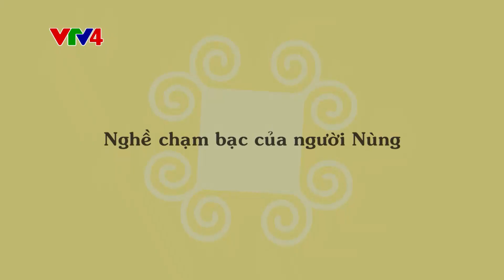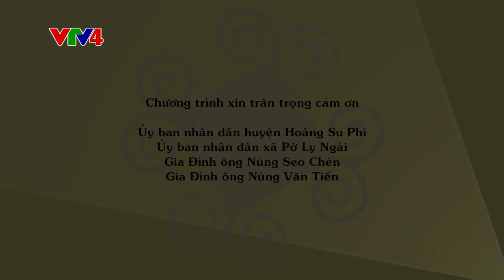Nghề chạm bạc của người Nùng